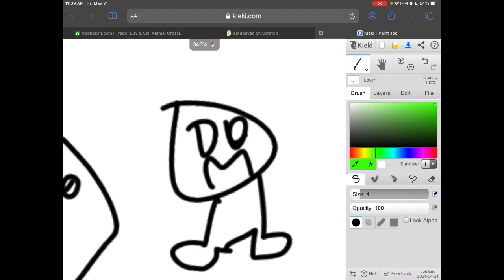Speed running MC on kleki